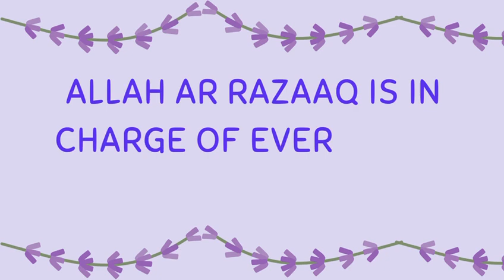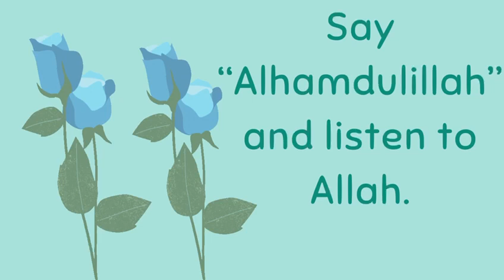Children's faith Ar Razzaq